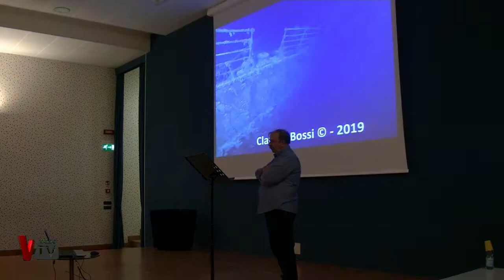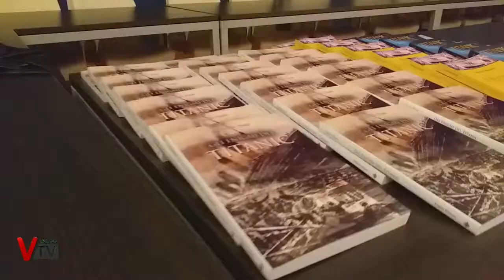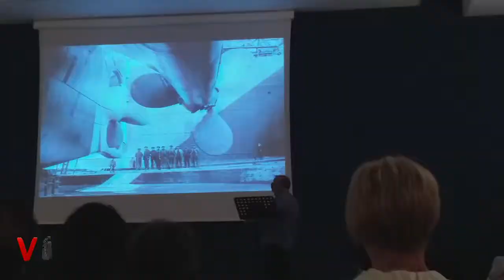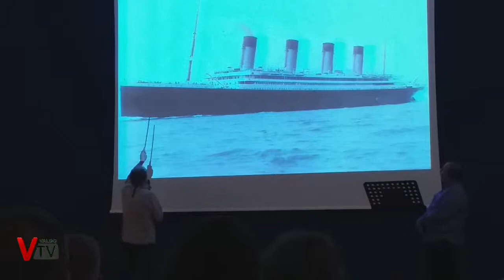Intervista a Claudio Bossi: Titanic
Una serata dedicata agli enigmi e misteri che si celano dietro la storia del più famoso transatlantico: il Titanic.
Claudio Bossi, tra i più qualificati esperti internazionali, ha spiegato al pubblico le scoperte, anche recenti, avvenute attorno alla tragica vicenda dell'affondamento.

Servizio a cura di:
Ilaria Milanese
Sergio Capretta